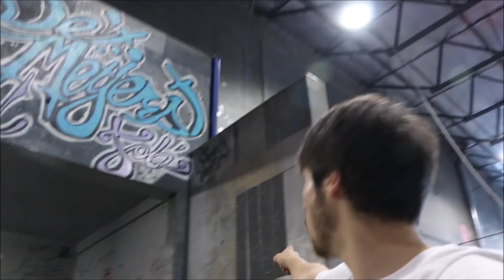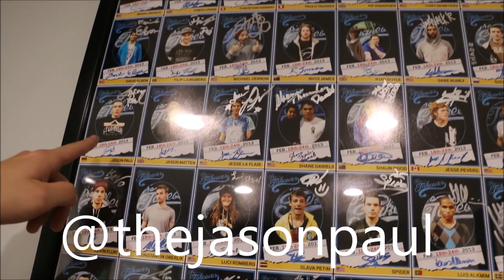Tempest Tour!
Take a tour with Kody (@kpham312) and I through Tempest Valley location in Los Angeles, California!